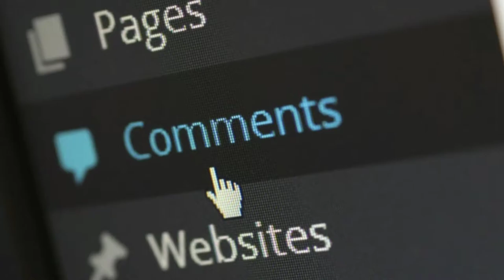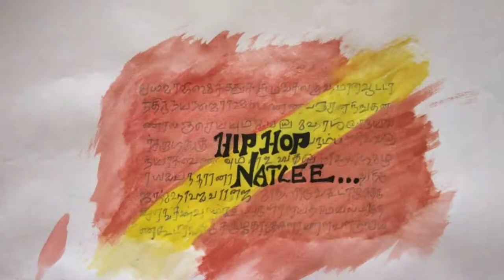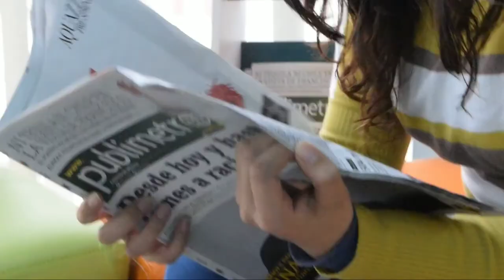Mr world champion rajendran Mani history in tamil